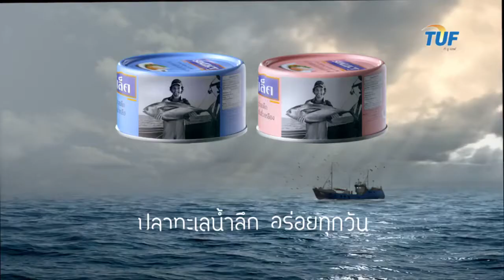SEALECT TUNA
Product : SEALECT TUNA
Duration : 30 sec
Production House : Promophobia
Director : P'Binn
Agency: ogilvy